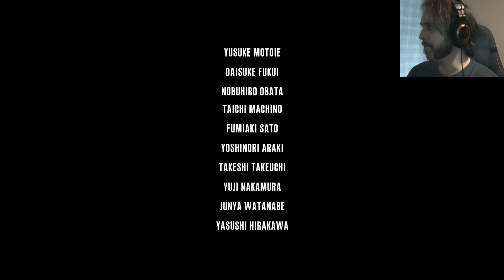The Evil Within ENDING | Part 33 | Storpey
This is the end of Detective Castellanos' journey - and what an end it is too! Ruvik is fucking awesome :D